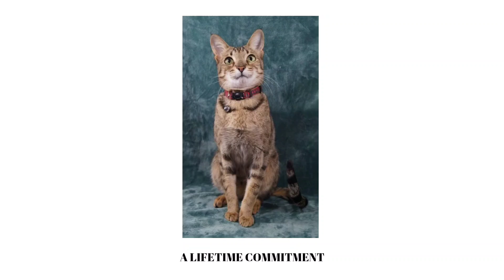A Lifetime Commitment